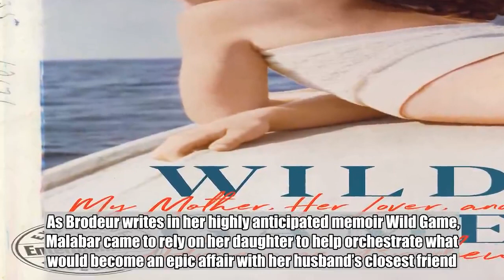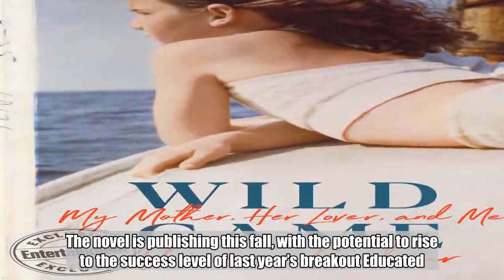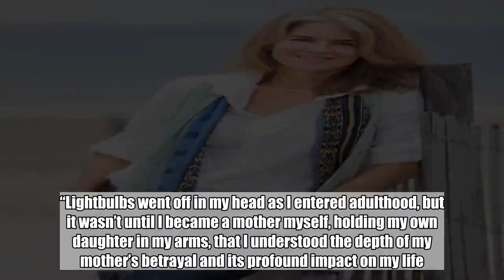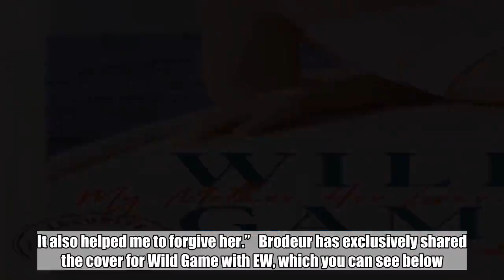Adrienne Brodeur's twisted mother-daughter story could be the next big memoir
When Adrienne Brodeur turned 14 years old, her mother, Malabar told a secret that would forever change their relationship.    As Brodeur writes in her highly anticipated memoir Wild Game, Malabar came to rely on her daughter to help orchestrate what would become an epic affair with her husband’s closest friend. The affair would have calamitous consequences for everyone involved, impacting Adrienne’s life in profound ways, driving her into a doomed marriage of her own, and then into a deep depression. Only years later did she find the strength to embrace her life — and her mother — on her own terms.    Brodeur, a longtime book editor who’s worked in the literary sphere for years, has generated quite the hype with her memoir. Rights were acquired by the Houghton Mifflin Harcourt in the seven figures, beating out 14 publishing houses. Kelly Fremon Craig, the director of Edge of Seventeen, has preemptively bought the film rights with a script already completed. The novel is publishing this fall, with the potential to rise to the success level of last year’s breakout Educated.    “There came a point in my life when it became clear that playing [my story] for laughs undermined the pain I was in and had caused others,” Brodeur tells EW. “It was then that I found a more authentic voice and decided to reckon with the truth of it head on, as a memoir.”    Citing such award-winning authors as Joan Didion and Mary Karr and poets like Tracy K. Smith and the late Mary Oliver as inspirations, Brodeur says writing Wild Game helped her come to terms with what happened between her and her mother. “Even though my mother’s narcissism has been a destructive force in my life, I’ve always felt deeply compassionate toward her. In my childhood, it was normal to put her needs before my own and protect her secrets,” she says. “Lightbulbs went off in my head as I entered adulthood, but it wasn’t until I became a mother myself, holding my own daughter in my arms, that I understood the depth of my mother’s betrayal and its profound impact on my life. Writing Wild Game allowed connections to emerge, lighting up the order of happenings and enabling me to make sense of how I became me. It also helped me to forgive her.”   Brodeur has exclusively shared the cover for Wild Game with EW, which you can see below. The book publishes Oct. 15 and is available for pre-order.   Related content:   Jodie Patterson illuminates the experience of mothering a trans child in The Bold World   Bridgett M. Davis’ memoir of her mother is a vital exploration of the American dream